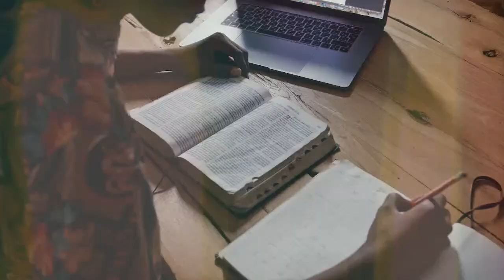1st Quarterly Service 2022 (March 13th, 2022)